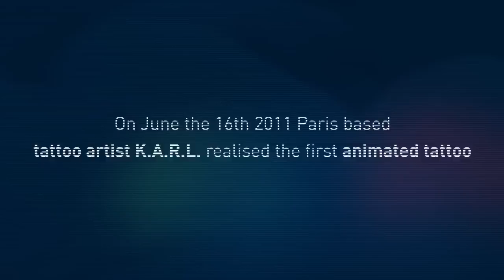First Ever Animated Tattoo